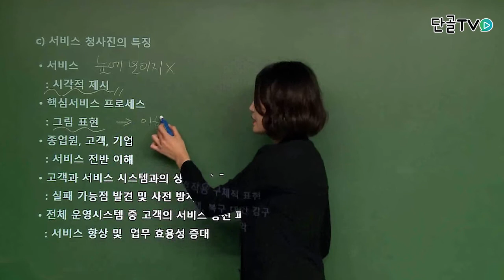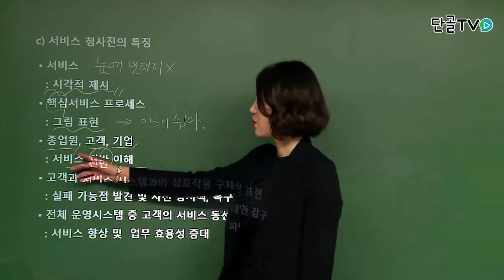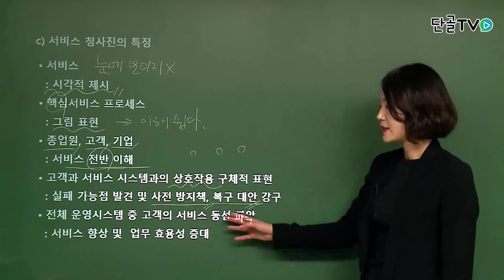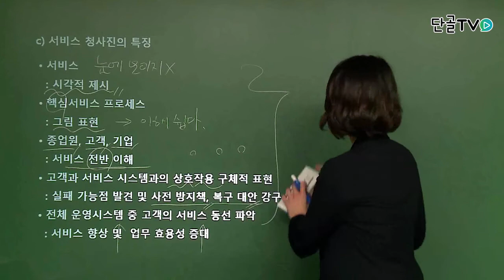[GCP플러스] 서비스청사진의 특징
유통관리사, 유통관리사자격증, 유통관리사2급, 유통관리사인강, 유통마케팅, 유통관리사공부, 지씨피플러스, 단골티비